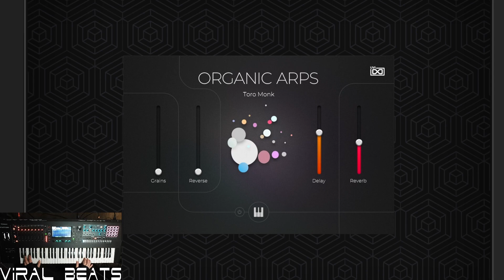Organic ARPS presets (no talking) - VIRAL BEATS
We are exploring presets in UVI's brand new Falcon expansion, Organic Arps!

"Exquisitely crafted and tweakable sounds designed with modern genres in mind, Organic Arps is a one-stop shop exploring the extensive arpeggiator and sequencing possibilities of Falcon. With 100 hand-crafted patches arranged in 4 categories including Circular, Generative, Repetitive, and Rhythmic, Organic Arps delivers a wide range of styles and patterns from more predictable arps to creative and off-beat generative sequences, perfect for everything from pop and scoring work to genre production."